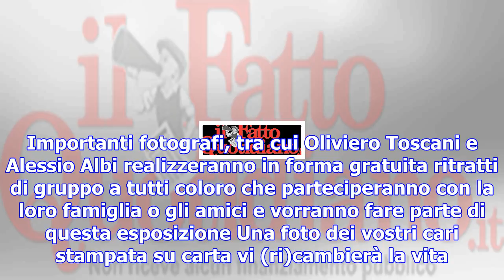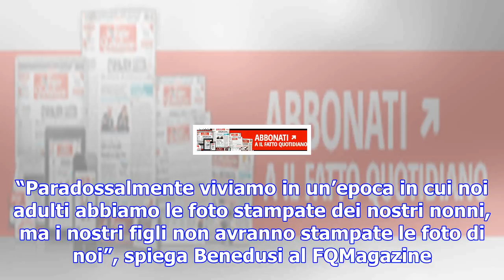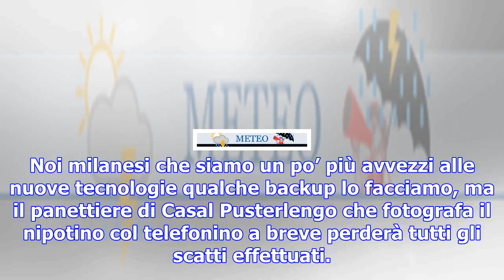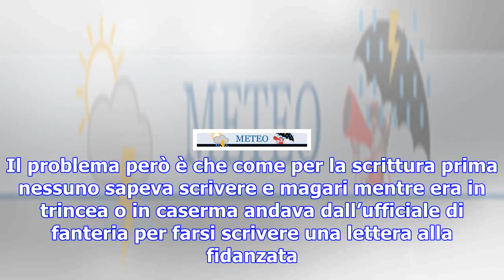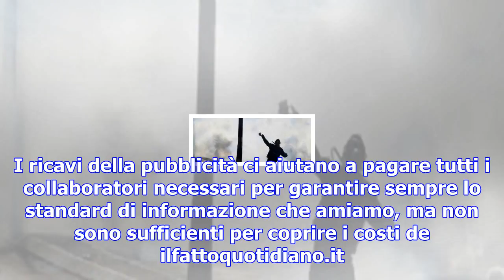Fotografia, a milano la mostra-evento 'ricordi?' con toscani, albi e benedusi. che dice: "oggi le f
Fotografia, a milano la mostra-evento 'ricordi?' con toscani, albi e benedusi. che dice: "oggi le foto sono solo con il cellulare. e fanno schifo"
L'appuntamento è dal 12 al 17 dicembre nell’ampio spazio di via Cappelli a Milano. Importanti fotogr...